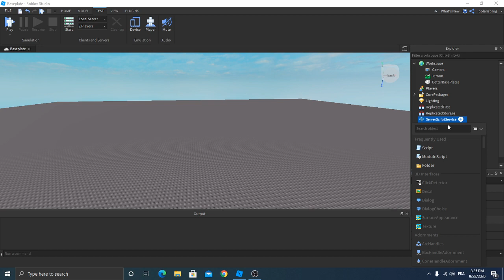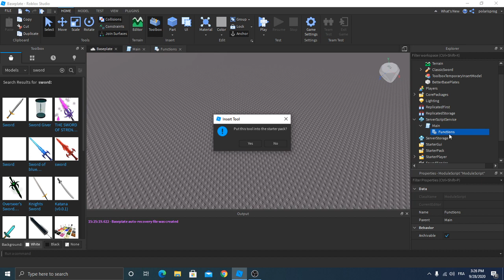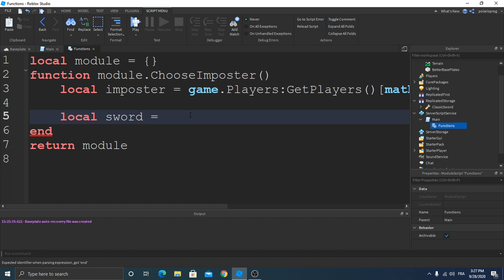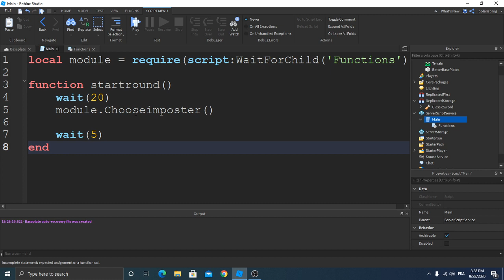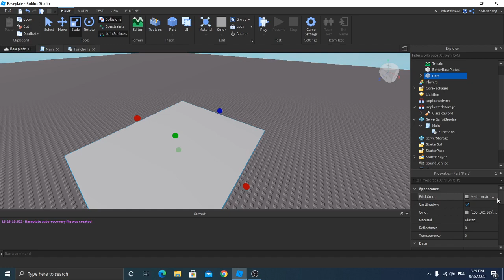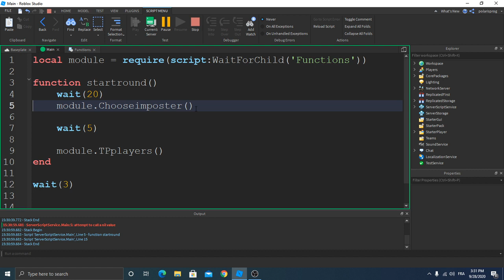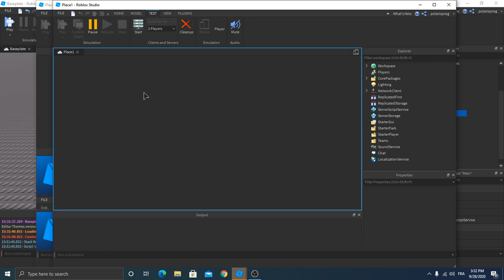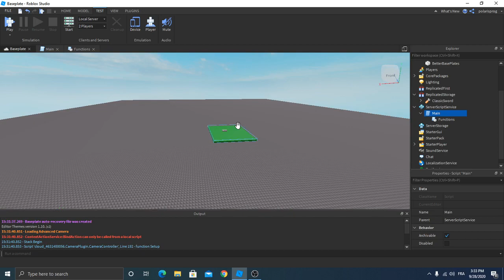How to make a game like among us in Roblox Studio. Part 1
Hello everyone. In this video we will be crating a game like among us in Roblox Studio. Part 1